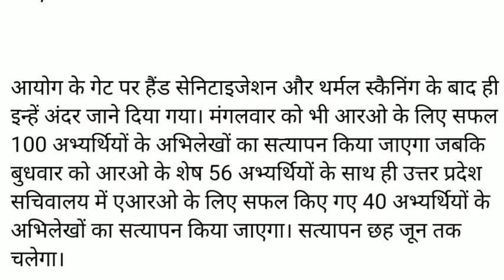UPPSC RO ARO Latest News 2020 | UPSSSC Exam Update